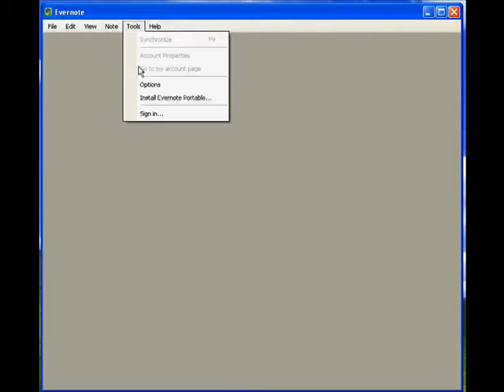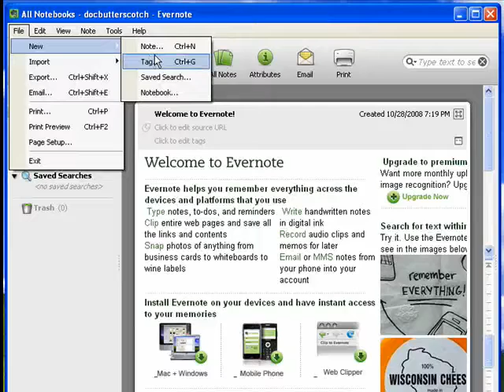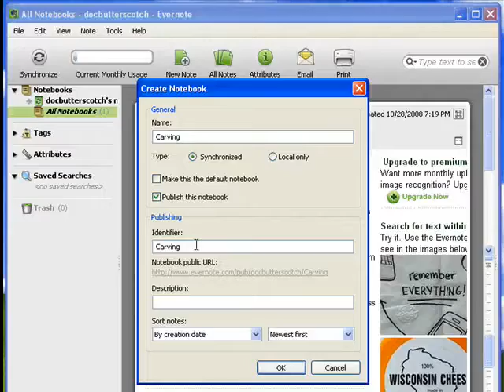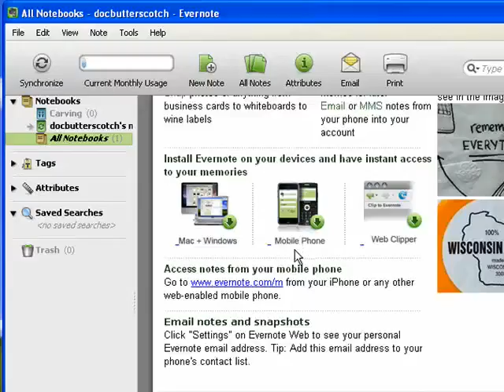Using notebooks in Evernote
Notebooks are the foundation of Evernote. All of the data you store is located in notebooks. Notebooks can be synchronized online or hosted on just your computer, it's up to you. A Internet tutorial series by butterscotch.com.